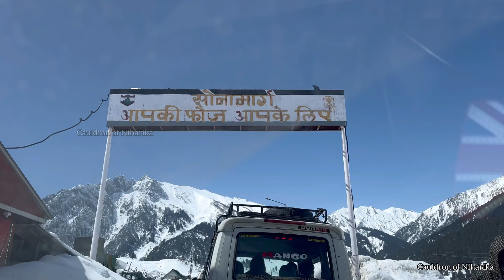Sonamarg | Kashmir vlog day 5 | Sonamarg trip | Shikara Ride in Dal lake | Mission Kashmir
Houseboat tour in Dal lake , Srinagar.

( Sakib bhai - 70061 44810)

Sonamarg

Thajiwas Glacier

Shikara ride

Sking

Snow biking

Dal lake

Gondola ride

Tanmarg

Betaab Valley

Aru valley

House boat tour

Dal lake

Kashmir vlog

Kashmir tour

Kashmir trip

Kashmir  diaries

Gulmarg

Sonmarg

Pahelgam

• / djshahmoneybeatz
+ / beatbyshahed
• / djshahmoneybeatz
• / imshahed